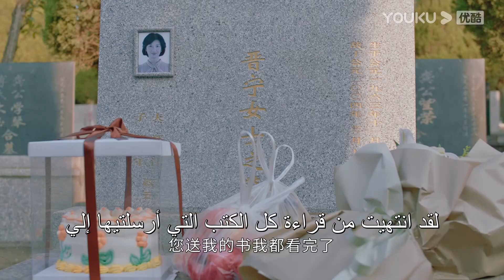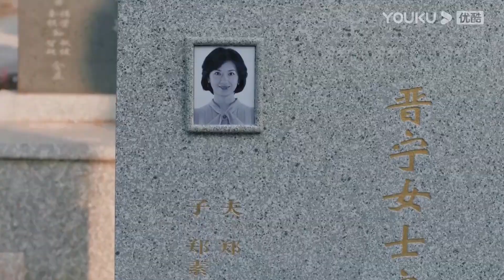"ذكريات لوحة"｜شاو شيويه رافقت سو نيان لاكتساح القبر. نظر سو نيان إلى صورة أمه وتحدث عن قلبه!｜YOUKU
【ذكريات لوحة】شاو شيويه و تشنغ سو نيان و تشانغ تشى هم أبناء الحرفيين الذين أعادوا الآثار الثقافية للمدينة المحرمة.لقد عانوا من السارس معًا، وموت شيوخهم، وهدم المدينة القديمة، ونشأوا في الأزقة بكين القديمة. عندما نشأ الأطفال الثلاثة أحبابهم في طفولتهم، اختاروا أيضا مسارًا مختلفًا تمامًا بسبب اختلافاتهم في الشخصيات. تأثر شاو شيويه بوالدة سو نيان، غير راغبة في التخلي عن الاحتمالات اللانهائية للمستقبل من أجل الحب، واختار الذهاب بعيدا. اختار سو نيان أن يرث إرث والدته، ويتولى الآثار الثقافية التي أصلحتها والدته خلال حياته، ويتصور الوقت ويكتسب القوة من الآثار الثقافية الخالدة. تمت التوصية بتشانغ تشى مقدما بسبب موهبته في الرياضيات، واختار دفن مشاعره تجاه شاو شيويه عشية الدراسة في الخارج.

الممثلون:تشن يو تشى/لين يى/يان زي دونغ/ ما لى/تانغ شو/فانغ تسى بين/يوان ران/ تشين يان/ليو جيا شين/تيان آي/سون كاى

الحلقات: 34